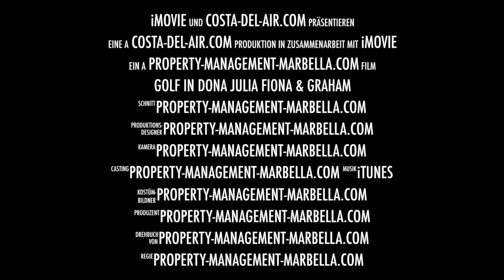Golf in Dona Julia, Fiona & Graham